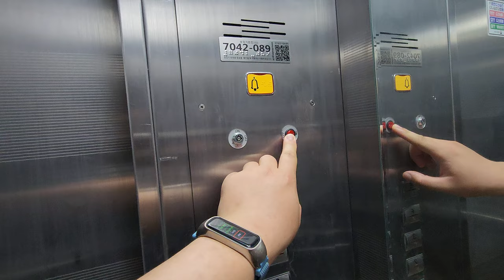[4K 엘리베이터 탑사기] 광주광역시 동구 산수동 행복가득 OTIS-LG엘리베이터 SA1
광주 동구 산수동에 위치한 '행복가득'은 무등산그린웰로제비앙아파트 건너편에 있는 빌라입니다.

▷승강기 소개
엘리베이터는 OTIS-LG엘리베이터의 기어드 모델인 2006년식 SA1이 설치됐습니다. SA1은 당시 OTIS의 보급형에 가까운 모델로, OTIS의 간판 모델 Di1보다 한 단계 낮은 급입니다.

내장재는 무광 스테인리스나 스테인리스 미러 둘 중 하나만 선택할 수 있는데, 이 곳은 무광 스테인리스가 적용됐습니다. 안내방송은 적용되지 않았으며, 도착 차임은 전자식 차임벨이 적용됐습니다.

SA1은 COP(운전반)에 카 안의 팬의 스위치가 있는데요, 직접 키고 끌 수가 있습니다. 0:36에 팬 스위치 조작장면을 보실 수 있어요!

승강기 고유번호: 7042-089
설치시기: 2006년 1월
교체공사여부: X
용도: 승객용
모델: SA1
형식: 권상식 - VVVF
위치표시기 TYPE: 세그먼트 LED
정원: 8인승
적재하중: 550kg
운행구간: 1 ~ 5층
정격 속력: 60m/min